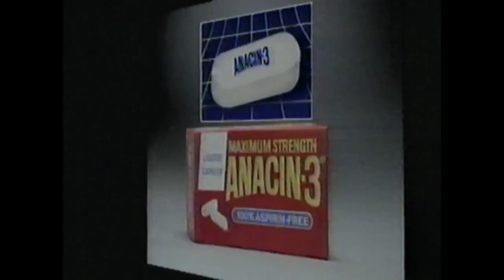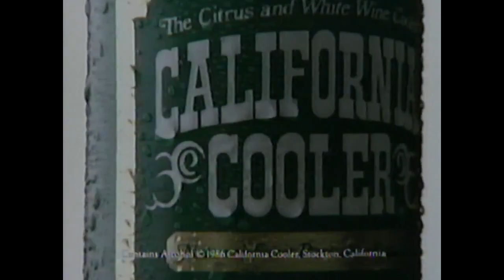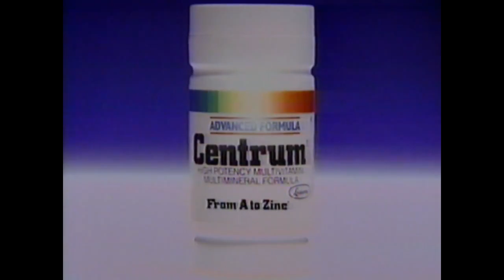WSLS-10 (NBC) Commercial Breaks, August 1986 part 2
During "The Human Animal"